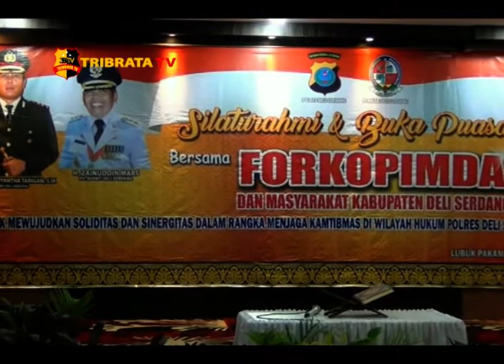POLRES DELI SERDANG BUKA PUASA BERSAMA FORKOPIMDA